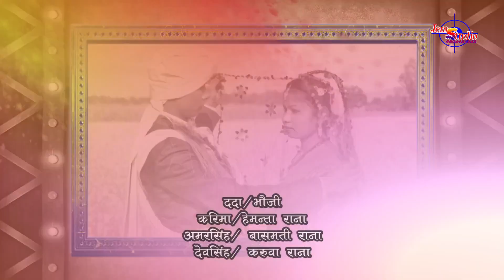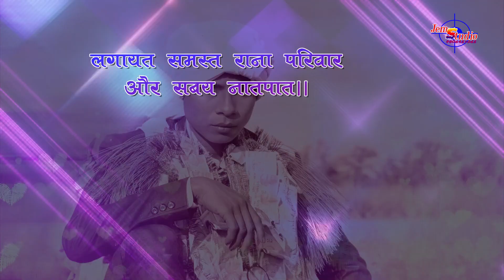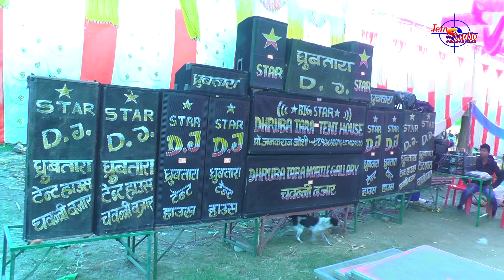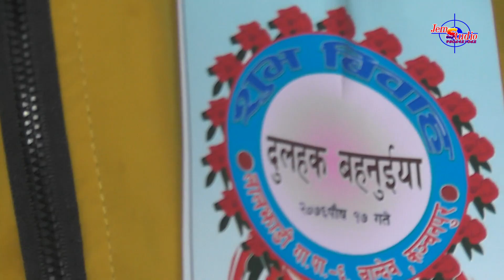Bnadhu Ram weds Rabina| Part 1